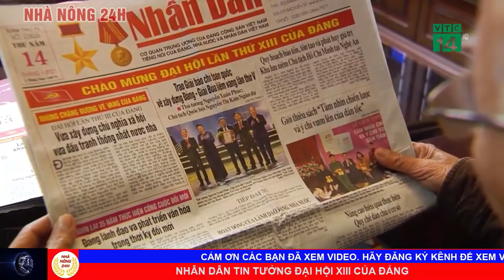Tin tức 24h mới nhất hôm nay 25/1: Du lịch tết nguyên đán Tân Sửu 2021 phải an toàn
1 Nhân dân tin tưởng đại hội XIII của đảng
2 Du lịch tết nguyên đán phải an toàn
3 Đà nẵng: phun lửa, phun nước cầu rồng trong 3 ngày tết
4 TP HCM: bưởi diễn chơi tết đắt hàng
5 Tết thời bao cấp ở thái minh có gì đặc biệt?
6 chuối sứ khánh hòa mất mùa được giá
7 10 năm ngầm hóa lưới điện ở TP HCM